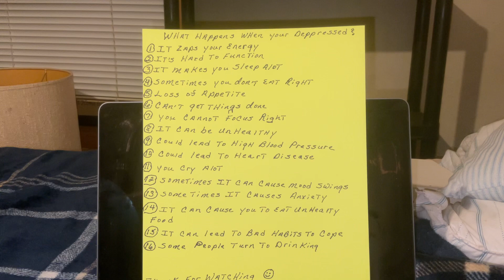March 1, 2024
what happens when your depressed?